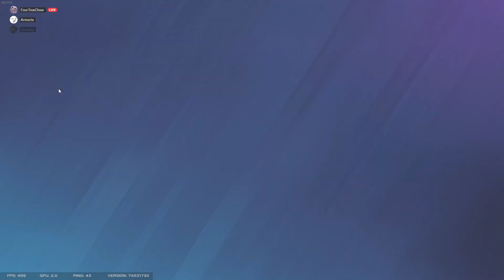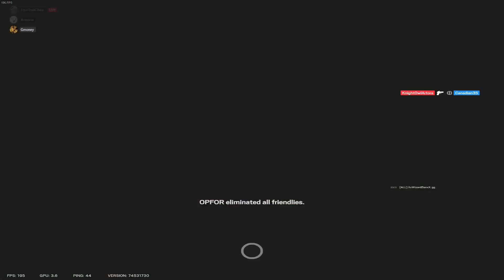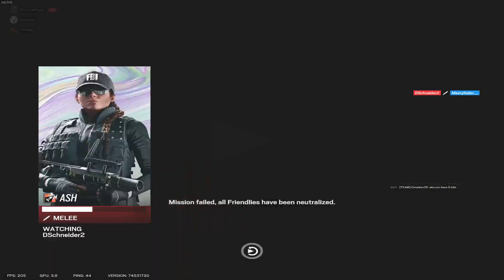Eve might be drunk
we are having too much stupid fun